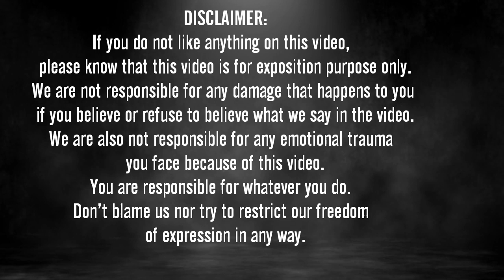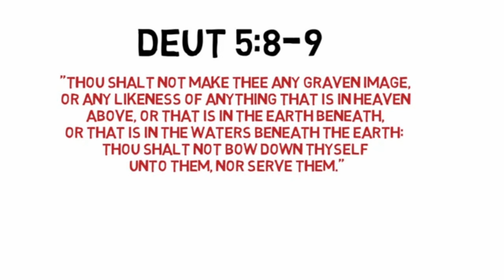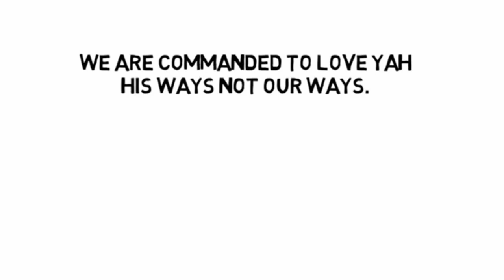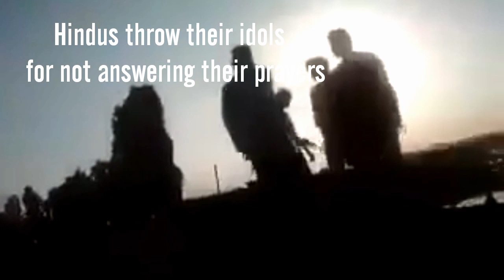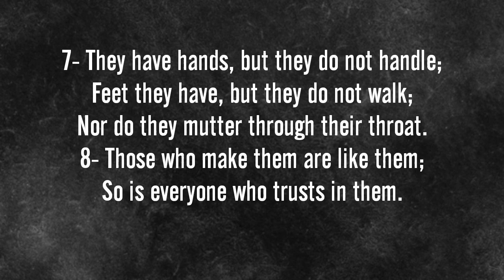The Sin of Idolatry- Exodus 20:4-6